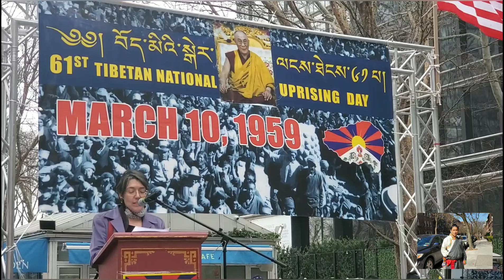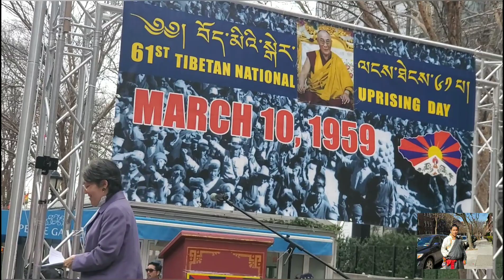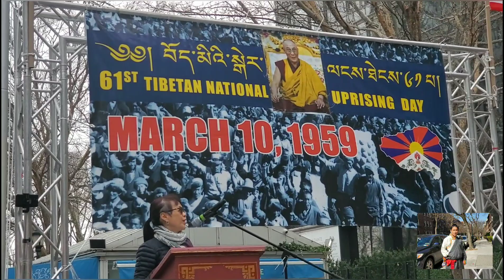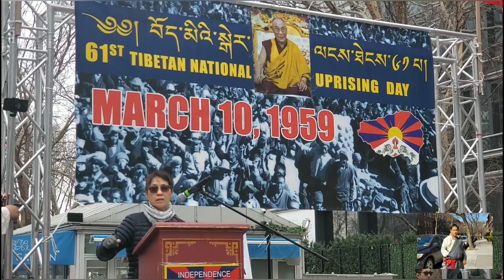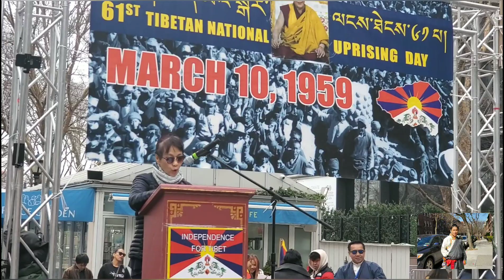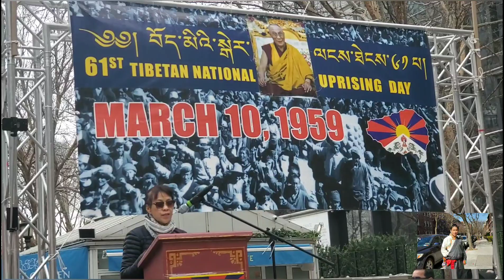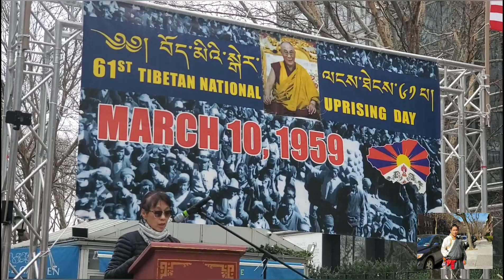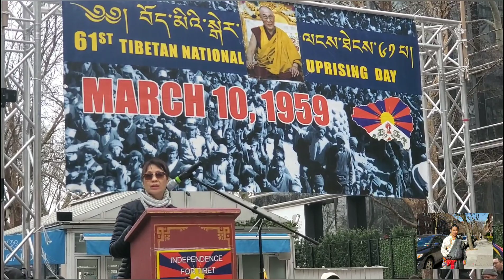10 March 2020 61st Tibetan National uprising Day New york